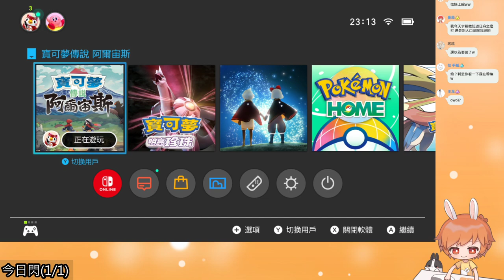【繁星】寶可夢 阿爾宙斯 晚上2022 2 23